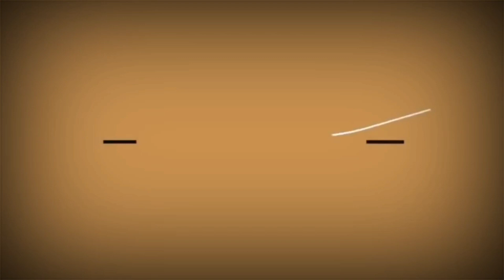MAITURO MO AY SA IYO NA! | HAPPY NEW YEAR,from yhiel ramz vlog